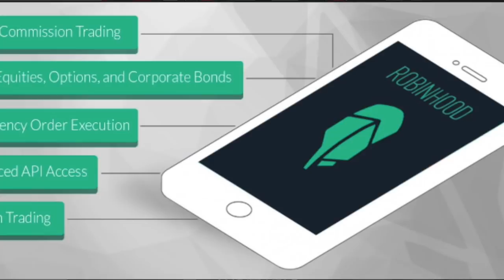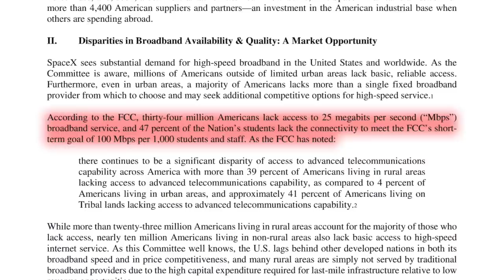SpaceX Internet | SpaceX Home Internet- SpaceX Taking On Amazon Home Internet For Best Service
SpaceX Internet | SpaceX Home Internet- SpaceX Taking On Amazon Home Internet For Best Service. SpaceX just received approval from the FCC to launch 4,425 satellites into space to build a low earth orbit network of satellites to sell home Internet.

Unlike current satellite Internet, these devices will be in a far lower orbit and offer far faster speeds without the data caps current satellite systems use.

The goal is that this new system will offer robust high-speed Internet, especially in developing countries and rural parts of developed nations like the United States. While you may not be running out to buy this if you have fiber Internet, it could bring true wireless Internet options to Americans who currently have no real options.

“This approval underscores the FCC’s confidence in SpaceX’s plans to deploy its next-generation satellite constellation and connect people around the world with reliable and affordable broadband service,” SpaceX President Gwynne Shotwell said in a statement.

SpaceX has already launched several test satellites to prove the system works. Now they have permission to move forward with a larger rollout of 4,425 satellites.

The system also promises to help relief efforts that currently spend hundreds of dollars a day for 5 Mbps Internet. With this system, relief workers can access high-speed Internet even in areas hit by a major disaster.